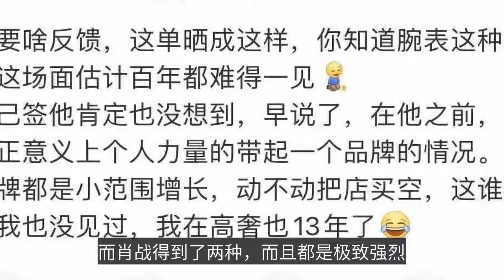“這48小時肖戰太了不起了”，網友評論令人舒服-"The 48 hours of Xiao Zhan is amazing", netizens commented comfortably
01 Wedge recently, in a live event, the CEO of a brand bluntly said that this 48 hours Xiao battle is too amazing. Such a praise, but also let the majority of fans once again feel the charm of the Xiao battle, but also let the global audience at large to see the extraordinary and extraordinary star from China, because the brand is not other than the new endorsement of Xiao battle - "Zenith", and the CEO is the real helmsman of the brand The CEO is the real helmsman of the brand. In fact, he didn't do the live broadcast in China, on the contrary, he did the exchange abroad, and it was during this event that he mentioned Xiao Zhan, the spokesperson from China, and gave him great recognition. Xiao Zhan has been incredible for us, the last 48 hours, New ambassador from China, and we had an incredible, incredible first two days." Translated, it means "Xiao Zhan has been incredible for us, the last 48 hours. We can feel that the CEO is also really excited, very excited, and does not hide the praise for Xiao, but also said, "I hope that one day we can get everyone together on stage". In fact, for this matter, I think the domestic fans can better appreciate one or two, because just after the official announcement of Xiao Zhan became the spokesman, in just two days - that is, 48 hours, Xiao Zhan's many fans (both domestic, and foreign) are the fans of the Even though this is a top luxury product that can easily cost tens of thousands, hundreds of thousands, or even hundreds of thousands, there is still a strong purchasing power of the crowd. This is anyone did not expect it, not only the wait-and-see netizens, but also a certain number of Xiao war fans. In fact, after this incident, a confidence beyond the usual, quietly in the middle of the Xiao war fans group has been established. The most important thing is that it is a very good idea to have a good idea of what you are doing. can see a glimpse of two. Because this is powerful to a certain degree is "comfortable", is also powerful to a certain degree is "breathtaking". Only, the first "people" refers to the many Xiao war fans, while the second "people" is all the outsiders, no matter what their identity is